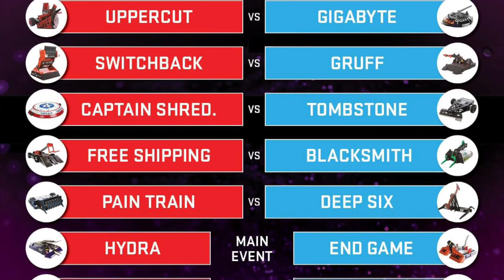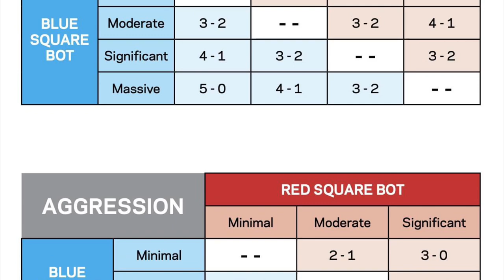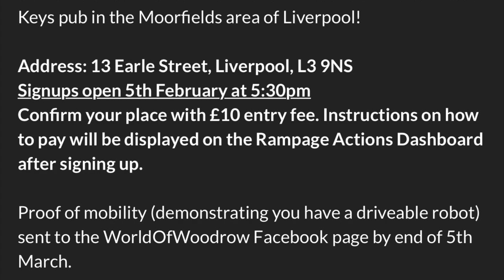This Week In Robot Combat | 09/01/22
In the news this week, BattleBots Season 6 Spoilers, the new Judging Matrix and UK Beetle Event Announcements.